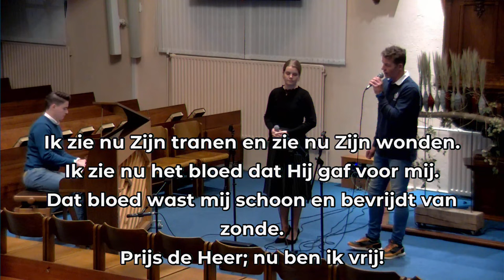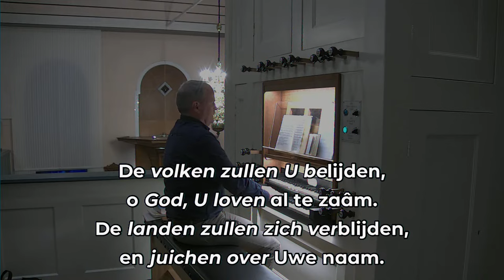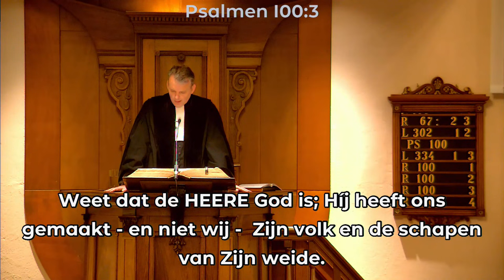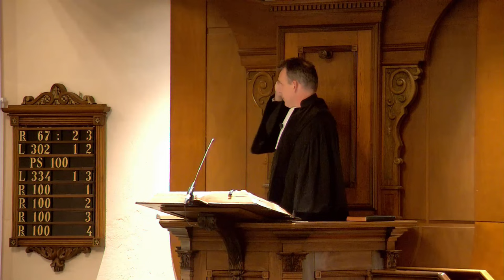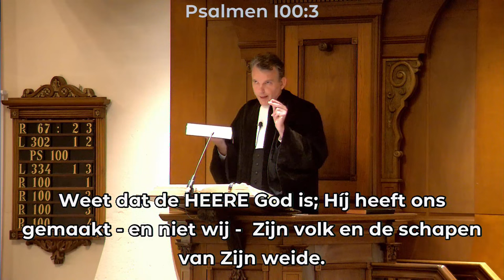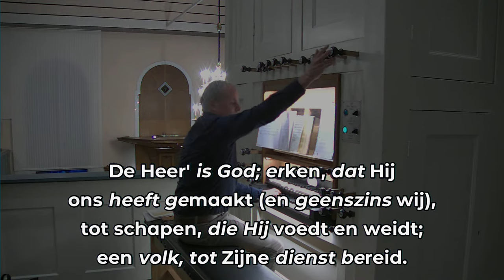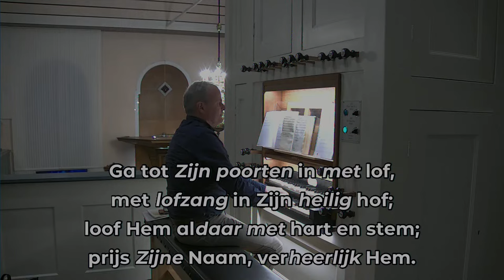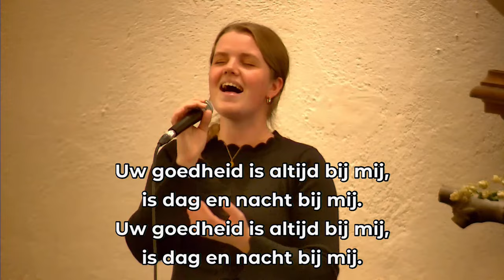01-11-2023 Dankdag Avonddienst, voorganger ds. M. Dubbelman